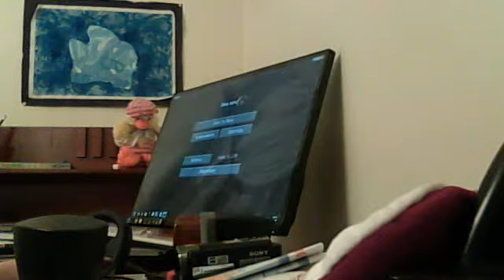The Creepy Creeper song Minecraft